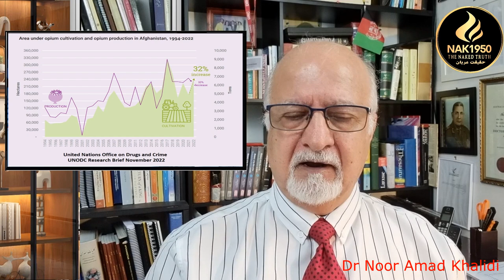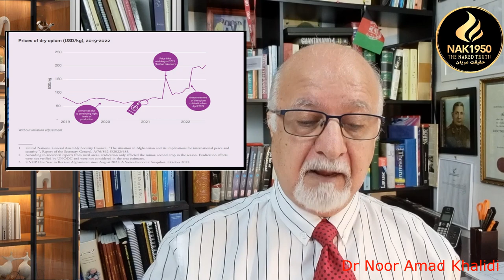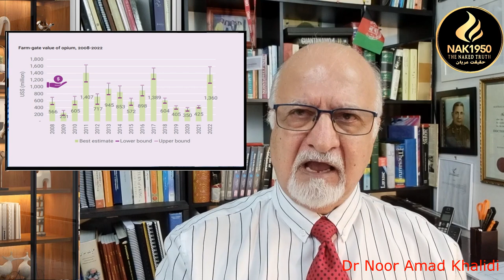افزایش عواید از مدرک تولید و قاچاق تریاک در زیر ریش طالبان!